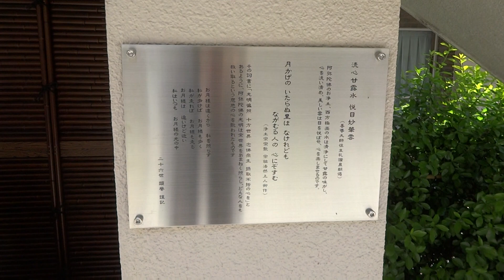松山市 大林寺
説明松山市　大林寺